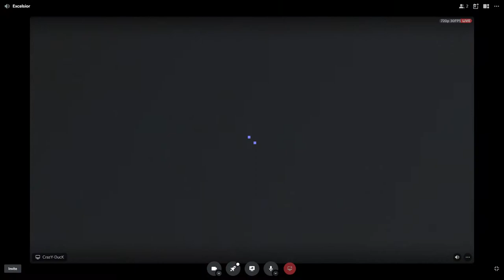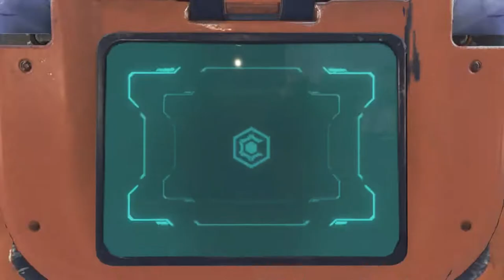The guy Mr Ketchup was shooting Ketchup he wasnt there {{{Watch title wrecked}}}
Full length Mr. Ash Ketchup giving them horns